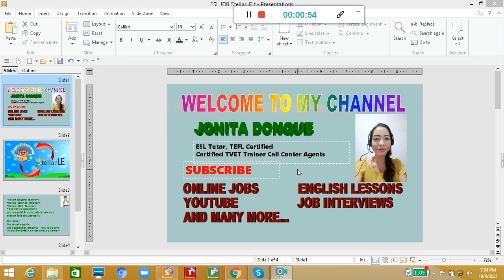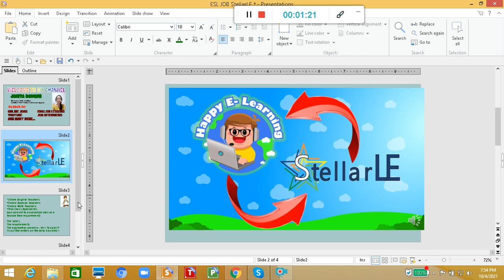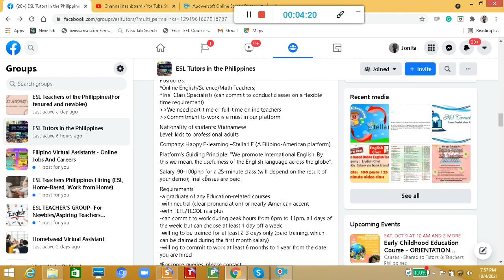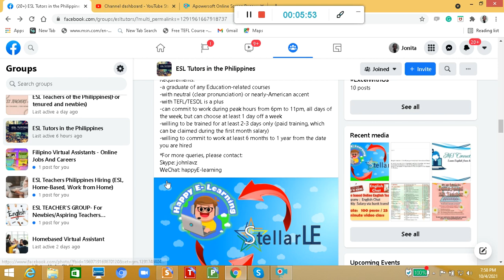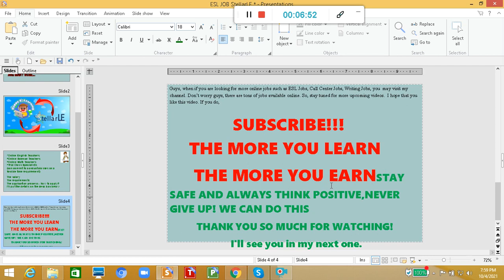💵💰ESL COMPANIES HIRING NOW!EARN P90-100/25 MIN/ENGLISH/SCIENCE/MATH TUTORS: Stellar LE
Skype: johnlavz
WeChat: happyE-learning

This video is for people who want to teach English, Math, and Science to Vietnamese. In this job, you can work from home. Apply now, teachers!